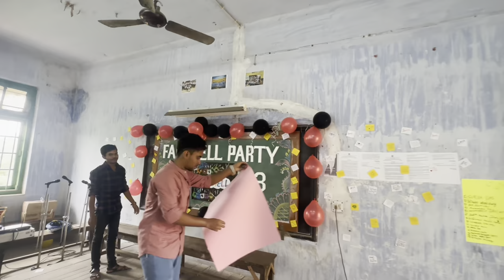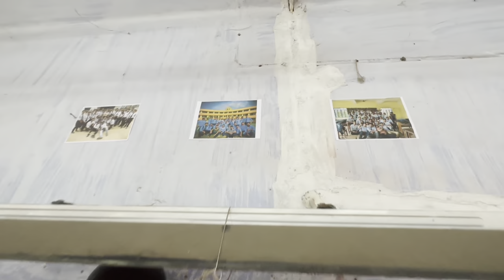Hooghly Institute Of Technology তে seniors দের জন্য farewell program❤️॥HIT FAREWELL POGRAM Full vlog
HOOGHLY INSTITUTE OF TECHNOLOGY

passout হয়ে যাওয়ার পর সবাই কাঁদছে🥹
খুব miss করবো সবাই কে❤️

collage passout pogram
farewell pogram
emotional pogram ever🥹

Engineer Collage❤️

H.I.T. ভালোবাসার শহর❤️